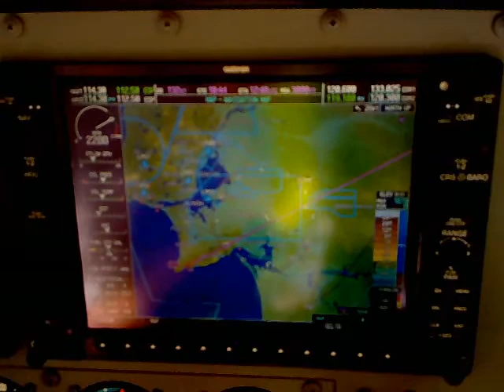De camino a Cascais